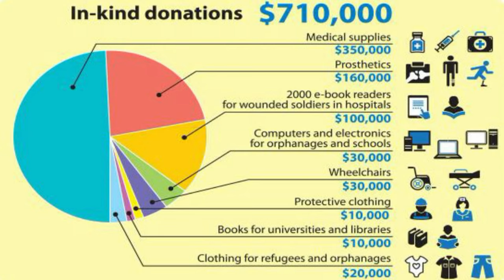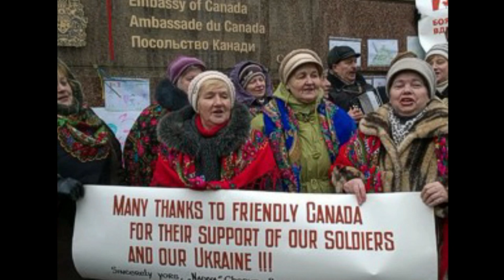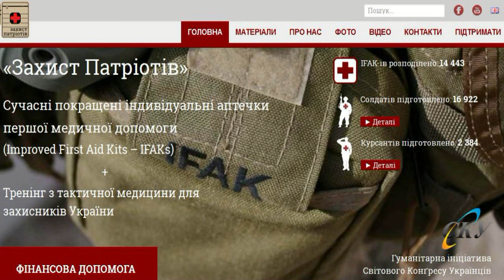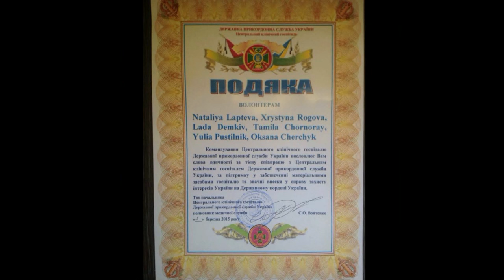They will not break us, Oksana Cherchyk - Euromaidan Canada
Full remarks by Oksana Cherchyk of Euromaidan Canada​ , Toronto, Canada, 29 June 2015 (Оксана Черчик, Євромайдан Канада, Торонто, Канада, 29 червня 2015).

- Student beatings on Maidan, Kyiv, Ukraine, Ruslana
- 0:47 Euromaidan protests around the world: New York City, Toronto, Paris, Lviv, Kyiv, Odesa, Ivano-Frankivsk, Lutsk
- 1:27 In-kind donations: $710,000
- 1:34 Funds raised: $360,000
- 1:41 Events organized
- 1:48 Support from Canadian government and PM Stephen Harper
- 2:02 Canadian moral support is hugely valued in Ukraine. The money, cars, boots, uniforms, etc., greatly helps but the realization that Ukrainians in Canada cared enough to donate is great
- 3:10 Wheelchair donor campaign in Ukraine
- 3:30 Ukrainian army, humanitarian aid, children's camps, repairing military hospital
- 4:06 Community involvement is like a roller-coaster: many ups and downs
- 4:47 Comforting a little girl whose father was killed in the war
- 5:52 Euromaidan doesn't favour any particular specific batallion or specific organization; helping families of ATO heros (ATO in Ukraine / АТО в Україні)
- 6:49 Ministry of Defence in Ukraine, field hospitals in Ukraine, Patriot Defence, Uliana Suprun, Ukrainian World Congress
- 7:23 Easiest to raise funds through people with Ukrainian roots
- 8:08 Canadian companies have donated to Euromaidan, e.g. white linens for hospitals, bullet proof film to prevent shattering glass, wheelchairs
- 9:10 Cheaper to buy goods in Canada and send to Ukraine or buy goods in Europe and ship to Ukraine? Trying to support Ukrainian factories and give them work, improved product quality
- 10:10 Challenge of finding trustworthy people in Ukraine, Ukrainian government support so that everything is accounted for
- 10:37 Euromaidan Canada present at Ukrainian Canadian festivals
- 11:22 I won't give any money to Euromaidan because it will probably be stolen
- 11:59 Antonina Kumka, donating prosthetic products, Government of Saskatchewan will donate ambulances
- 13:01 Ruslana, Yvan Baker